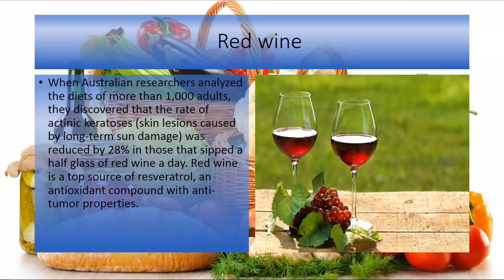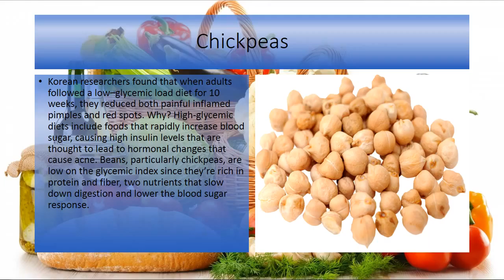7 Foods that Keep Your Skin Looking Younger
advice.You can head off a lot of your most common beauty concerns simply by downing the right foods. That's right—eating well not only does wonders for your waistline and bolsters your immune system but can also provide some very real get-gorg benefits, such as smoothing wrinkles, giving hair a glossy shine and strengthening flimsy nails. "Your diet directly affects your day-to-day appearance and plays a significant role in how well you age," says Joshua Zeichner, MD. The smart approach, Dr. Zeichner says, is to create a plan that includes what he calls "the building blocks of healthy skin and hair"—nutrients, minerals and fatty acids—as well as antioxidants to protect your body from damaging environmental stresses. Get ready to nab some beauty-boosting perks by tossing these essential face-saving edibles into your grocery cart.